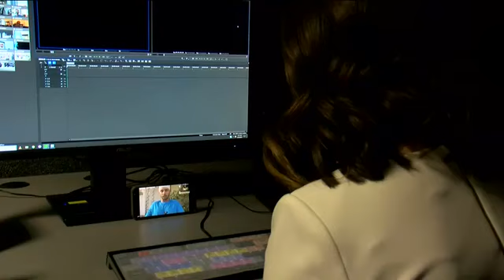Man attacked by gator in Myakka River